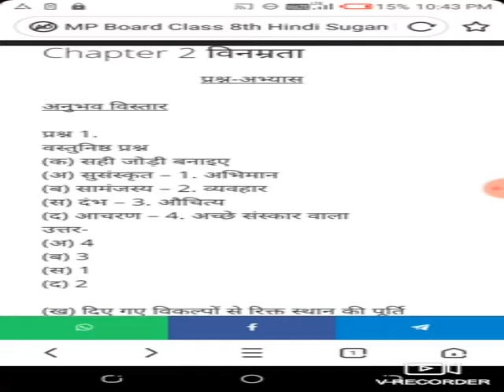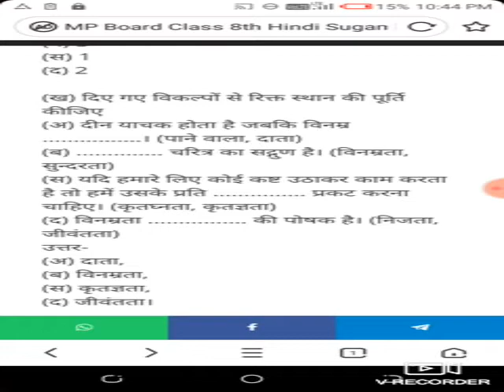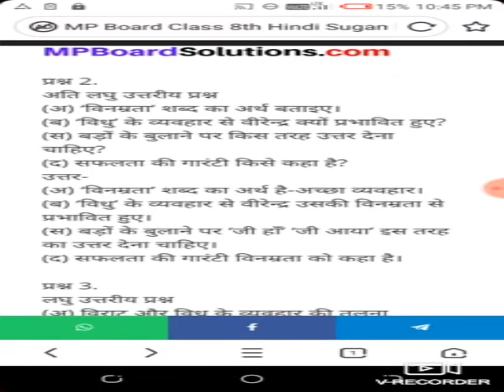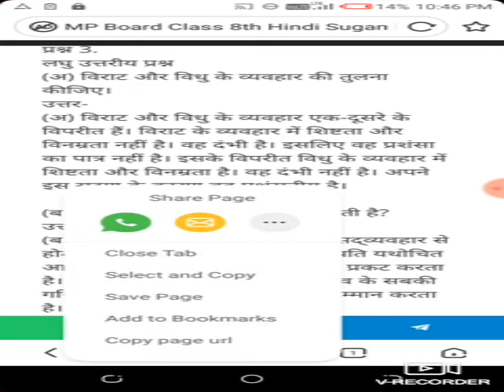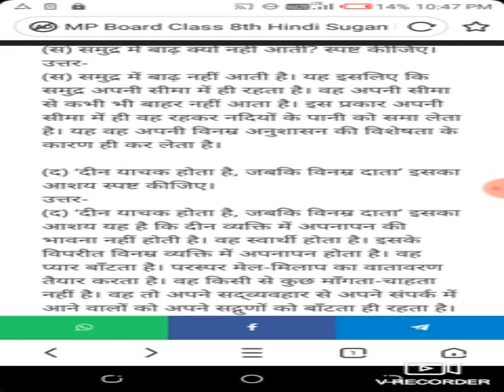8th class Hindi chapter 2 vinamrata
Online admission and padhai ke liy call kare 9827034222